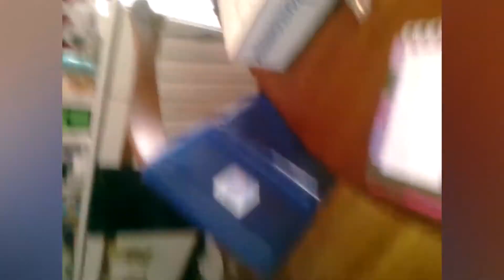القط يفشل | مقاطع فيديو القطط اللطيفة والمضحكة 2020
Cat Fails | cute and Funny Cats Videos 2020